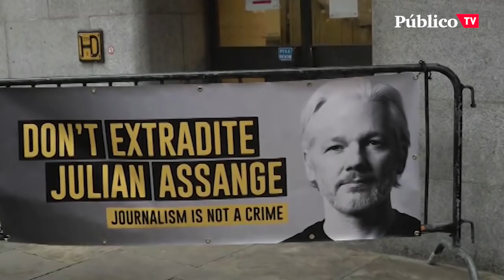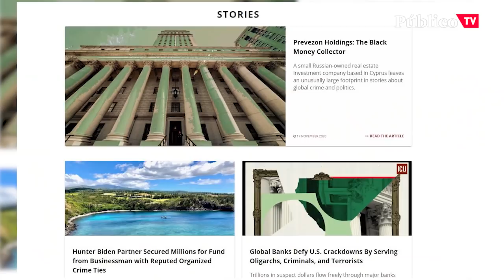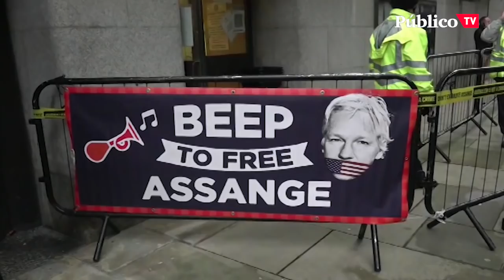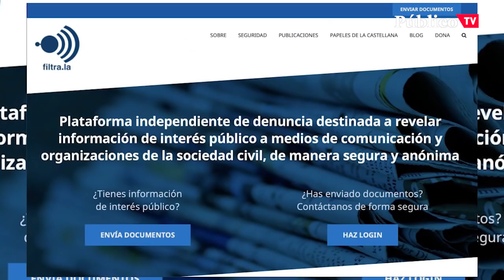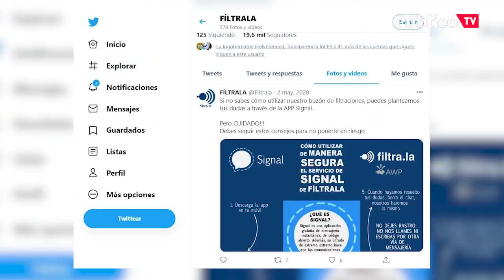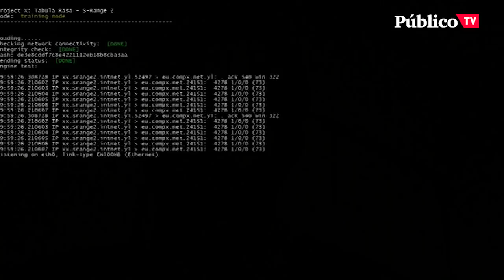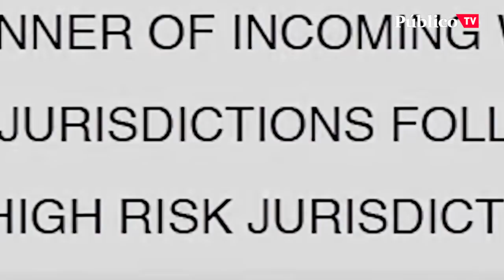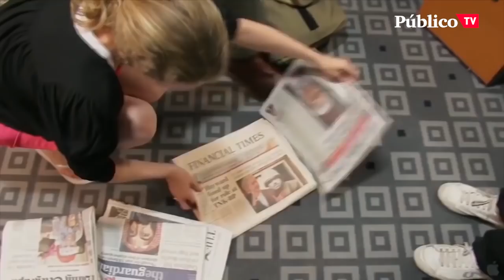DEBATE | Filtraciones e investigación: en las entrañas del periodismo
¿Qué se puede hacer hoy en defensa del derecho a la información? ¿Qué futuro tiene el periodismo?

Participan:
🗣 Hervé Falciani
🗣 Susana Sanz
🗣 Miren Gutiérrez
🗣 Daniela Castro
🗣 Carlos E. Bayo

Modera:
🗣Víctor Sampedro

Síguelo aquí a partir de las 18.00 h. ¡Te esperamos!